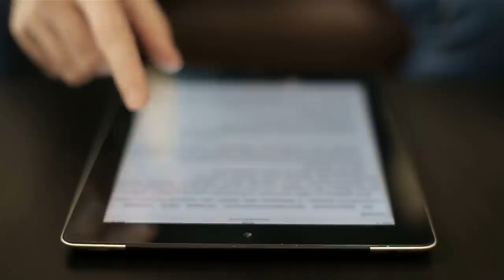5 Ways to Articulate Better by Reading More (Make The Most Out of What You Read)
Have you ever tried to read more so that you can articulate better only to find that it didn't help as much as you hoped it would?

That's because there is a strategy to make the most out of what you read.  It's not about reading just to get through materials or to gain more knowledge.

In this video, Dr. Grace shares her steps on how she leveraged reading more to become more articulate when speaking.

If you want professional coaching from Dr. Grace, apply here to see if you qualify

As a communications, career, and business coach, Dr. Grace has been training people in all aspects of communication, confidence, and clarity of speech.

If you want to know how to be a better articulator and how to better articulate and speak clearly, you need to know how the benefits of reading will help. Learn some unusual reading tips along the way towards better communication.

This video is about 5 Ways to Articulate Better by Reading More (Make The Most Out of What You Read)